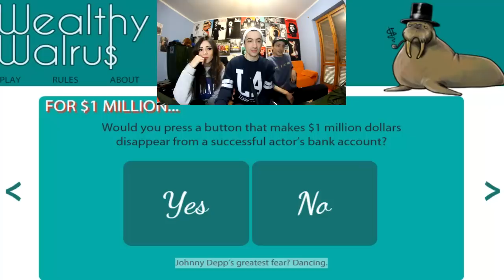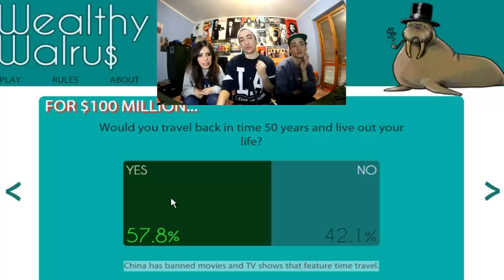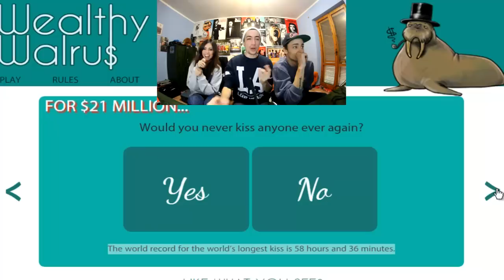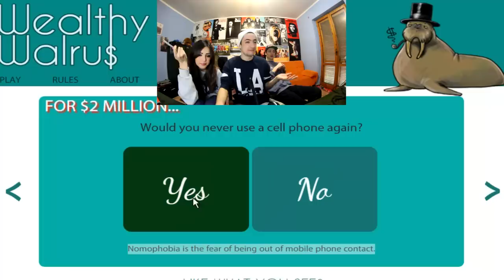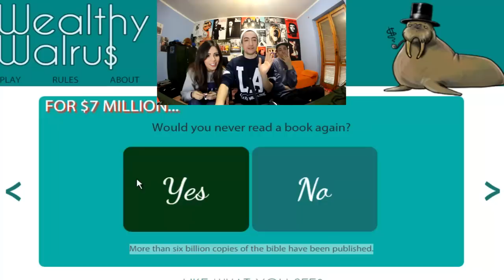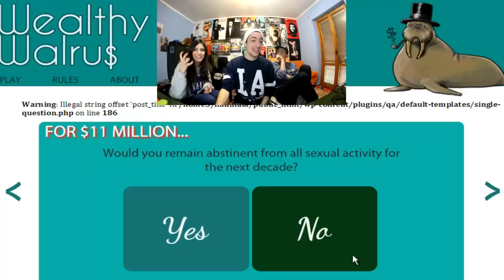SMETTERESTI DI FARE SESSO?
Un video un po alternativo, spero vi piaccia ♥